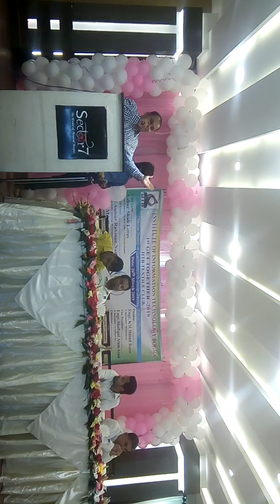IITB Textile students Reunion 2019 Dhaka